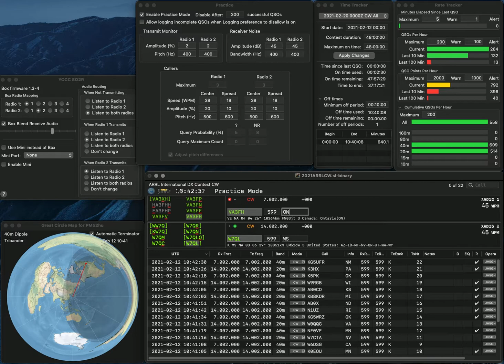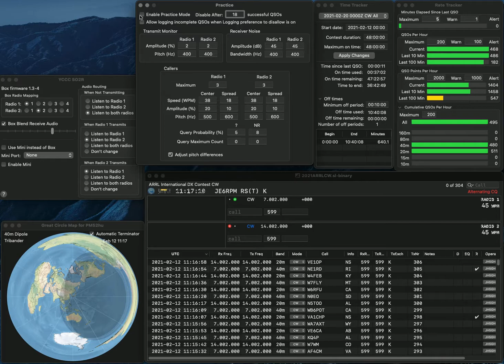20210212 2BSIQ practice for ARRLCW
No error.  Rate looks not so good, but this was due to SkookumLogger crash several times..